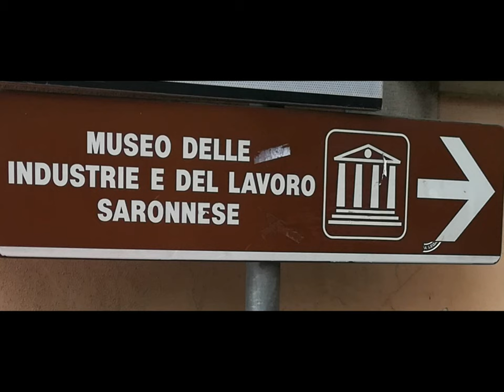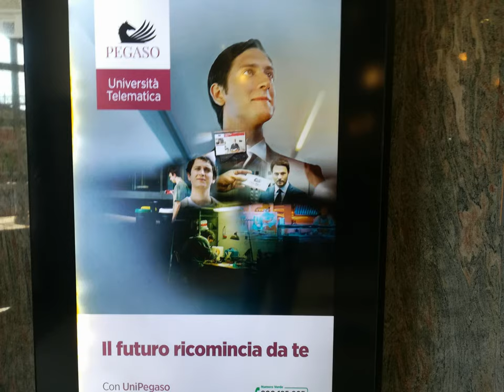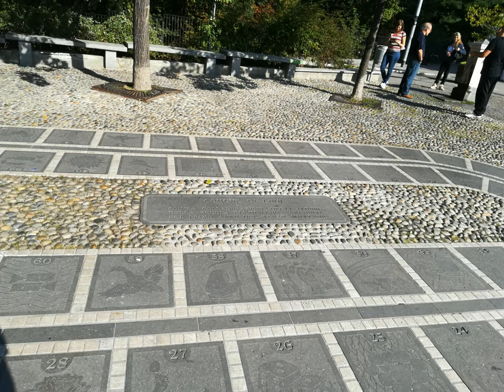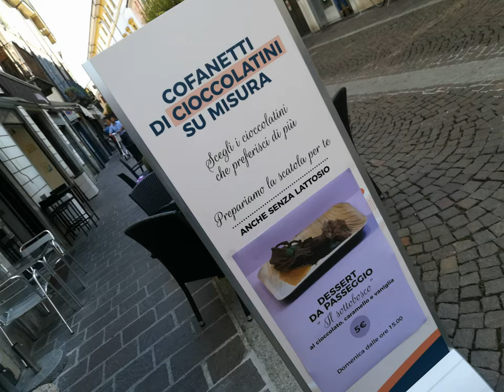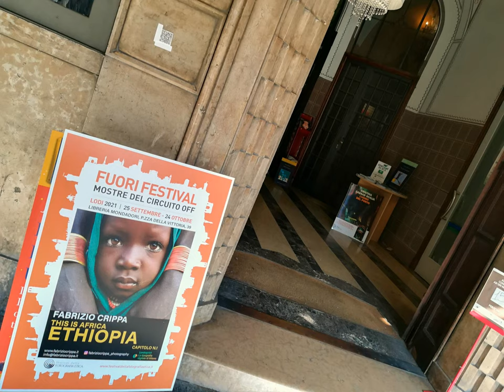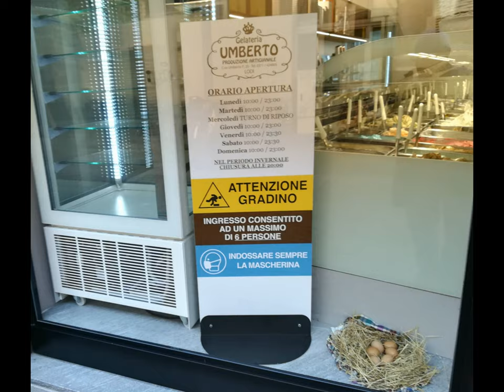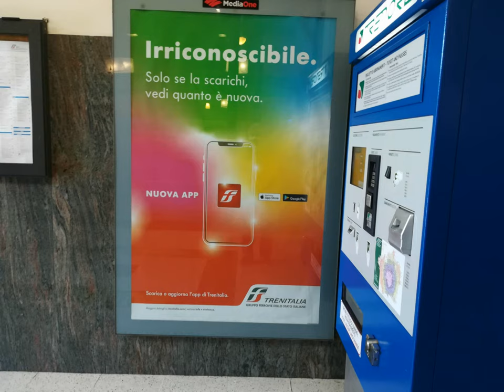Saronno Lodi (thru Trenord) tinyTrip et al. [by Sergio Conegliano]